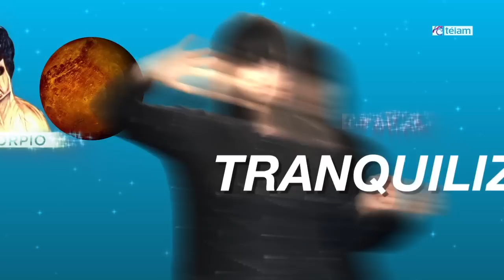Horóscopo del 22 al 28 de Julio de 2014 por Regina Palermo